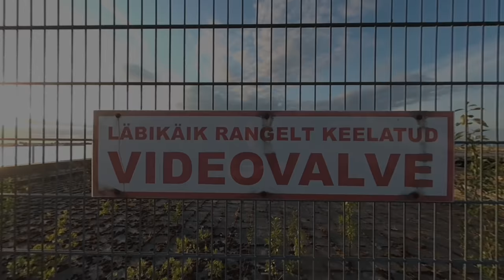Linnahall VR180 (Estonia)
Imposing Soviet era structure in Tallinn built for the 1980 Summer Olympics.

1980年夏のオリンピックのためにタリンに建てられた、ソビエト時代の巨大な建造物。

Formerly know as V. I. Lenin Palace of Culture and Sports, Linnahall translates to "City Hall." Currently it is a multi-purpose venue.

I had a chance to explore the massive location as the sun was setting on a beautiful summer evening. Locals and tourists were hanging out. The view of the sea is great from the top. It takes about five minutes to walk from one end to the other.

Until recently the venue has been used for musical performances.

Technical specs:
Shot on a Vuze XR. Edited and finished with Adobe Premiere and After Effects. Used Boris VR plugins and Google’s VR180 Creator.

リンナハル VR180° (エストニア)

これはVR180度動画です。指でスワイプ、またはマウスカーソルで画面を動かしてみて下さい。ヘッドマウントディスプレイ(HMD)を使用すると3Dでご覧いただけます。 ホストもナレーションも音楽もなし。現地にいる気分に浸れる180°ヴァーチャルリアリティー動画です。

かつてはV. I. レーニンの文化・スポーツのホールという呼称だったというリンナハルは、「市民ホール」という意味だそうです。現在は多目的施設として使われています。

この巨大な施設を、夏の日の美しい夕暮れ時に訪れる機会がありました。地元民も観光客もたくさん訪れていました。頂上から眺める海の景色は最高です。5分ほどで端から端まで歩くことができます。

つい最近まではコンサート会場としても使用されていたようです。

Vuze XRとFeiyu Tech G6 Plusジンバルを使用して撮影。アドビプレミアとアフターエフェクトで編集。Boris VRプラグイン使用。